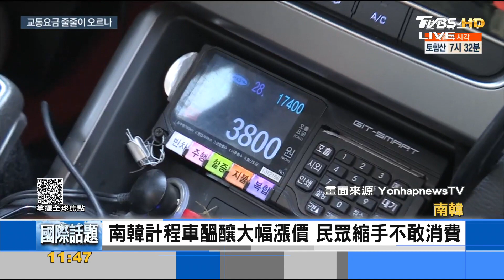2023南韓經濟前景看衰 食衣住行通通喊漲｜FOCUS午間新聞 20230104@tvbsfocus